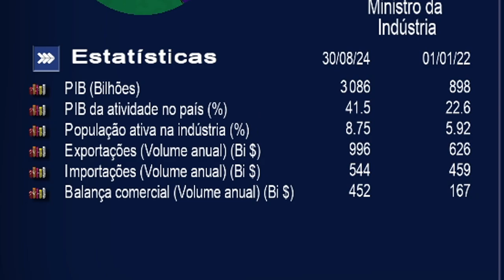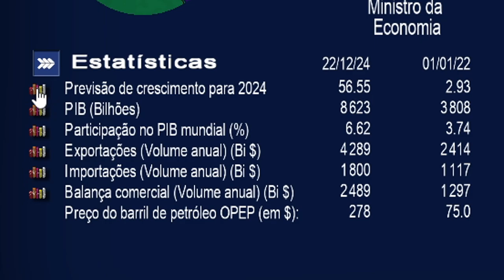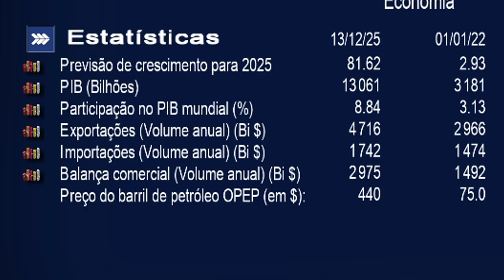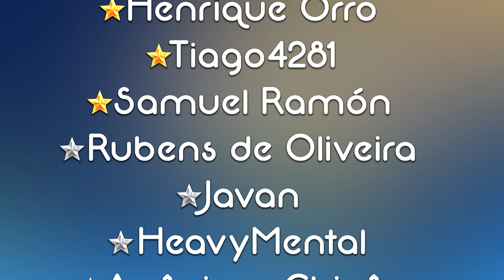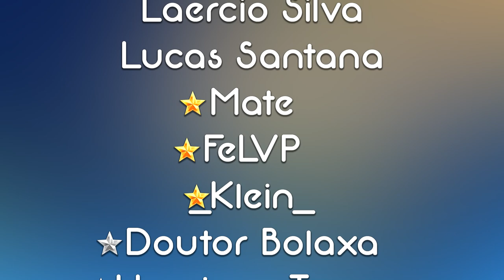O PLANO de VINGANÇA AFRICANA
Sobre: Neste vídeo simulo se a África fosse em um único pais.

Sobre o jogo: Power & Revolution 2022 é uma simulação do nosso mundo atual, recriando suas características em profundidade e em vários domínios: econômico, político, militar, social, financeiro, ambiental, energético, transporte...Todos os países do mundo são representados com suas próprias características. Os mecanismos de cálculo e cenário incluem dados de mais de 100.000 dados, 15.000 textos e 10 horas de diálogo gravado. Um mapa mundial 3D detalhado e animado ajuda a apoiar os jogadores, com todas as fronteiras, regiões e locais importantes e estratégicos do mundo. O jogo combina as fases da economia, comércio, wargames, construção, espionagem, simulação e influência política e manipulação. Os jogadores podem optar pela gestão de um país ou vários ao mesmo tempo e projetar estratégias colaborativas para mudar o destino do mundo. Existem configurações do jogo em vários domínios: grau de atividade das organizações terroristas, probabilidades de catástrofes naturais, reatividade das populações, eclosão das guerras. Mais de vinte cenários contextuais com eventos atuais do mundo de hoje são integrados.